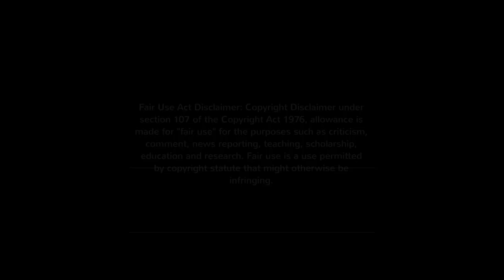Removing the Headliner and Carpet from my Audi A6 2.7T donor car: Time-Lapse. Ep18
If I’m going to get to the loom, I need to remove the carpet and headliner first from my Audi A6 2.7T Donor car.

This time lapse video is just for a bit of fun. I thought you might enjoy watching me run around at 8 times normal speed. If you want a more detailed video on how to remove these items from an Audi A6, then please watch my earlier video. Thanks.